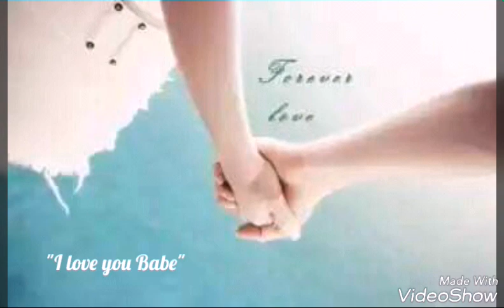I love you babe - Rainer Castillo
Dedicated KO awit NATO para as mahal Kong so enna grace ^^